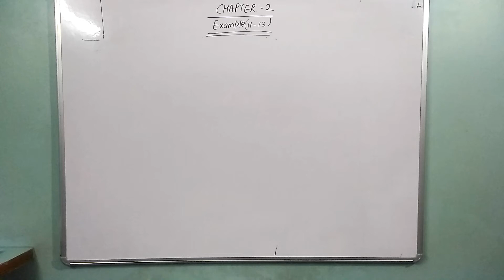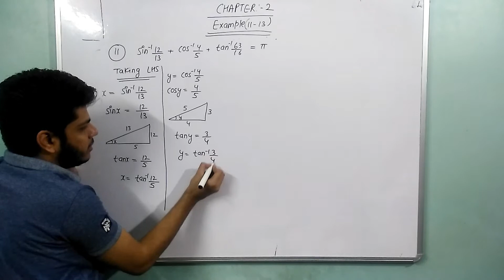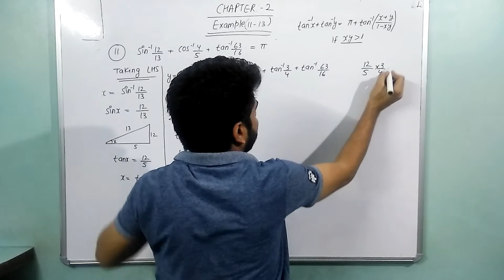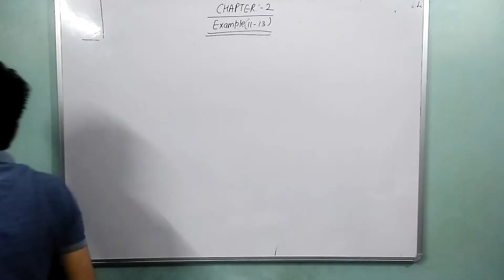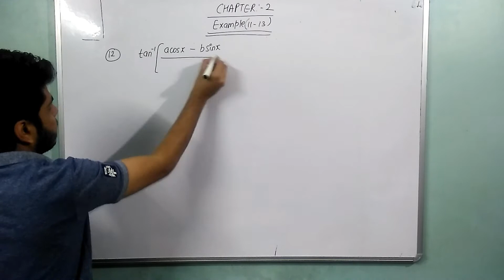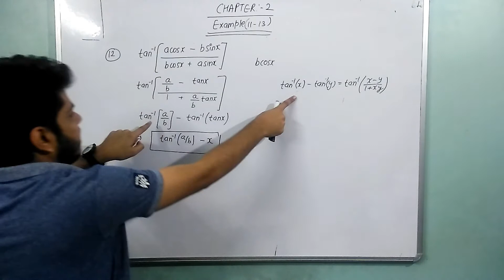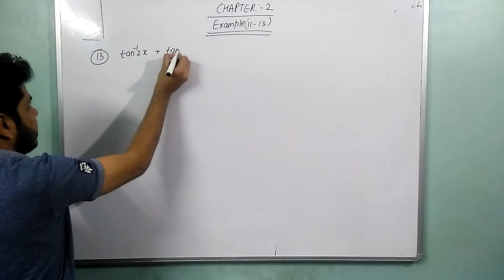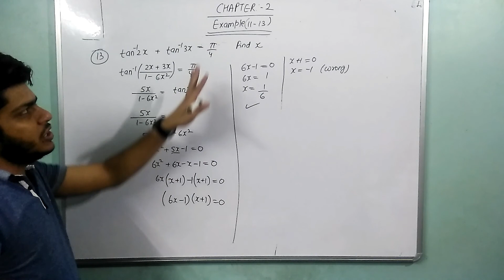example part - 3 | inverse trigonometry | infinity education